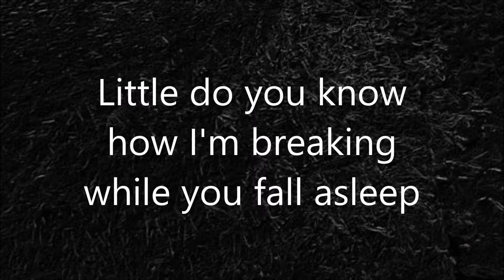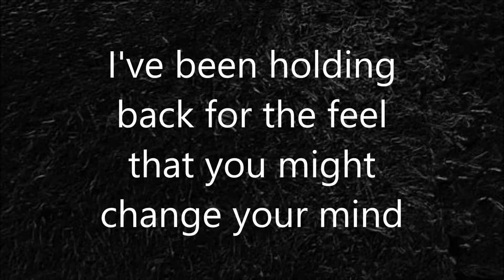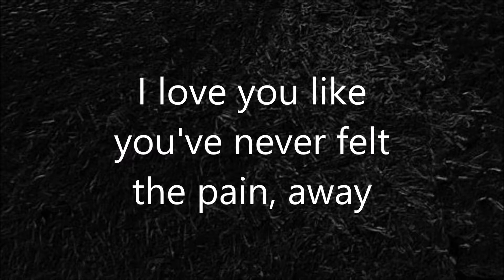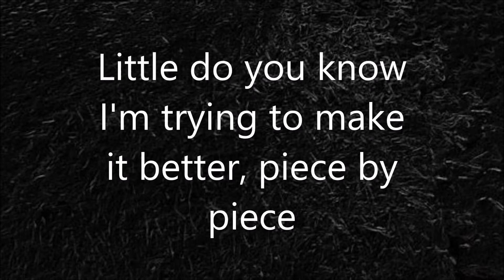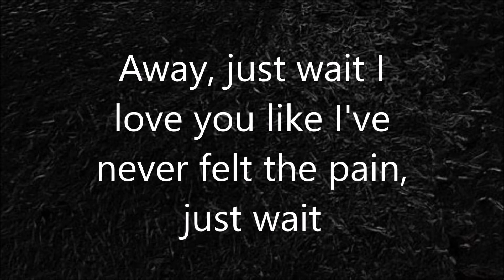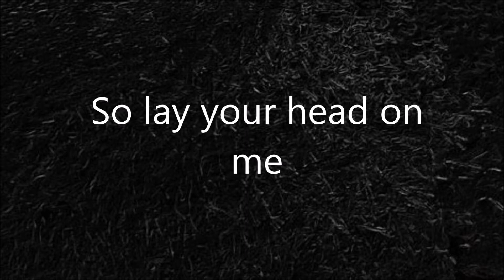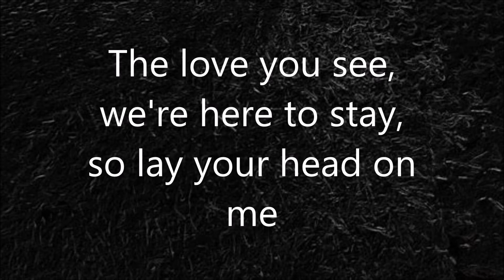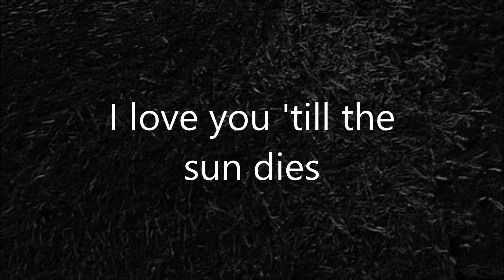Alex & Sierra - Little Do You Know (Lyrics)(HD)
Lyrics for Little do you know by Alex & Sierra. I take no credit for the song only sharing the lyrics! Hope you enjoy!

Lyrics:
I’m still haunted by the memory
I’m trying to pick myself from piece by piece
Away, away
I love you like you've never felt the pain, away
I promise you don’t have to be afraid, away
The love you see right here stays so lay your head on me
All my mistakes are solely drowning me
I, I love you till the sun dies
Away, just wait
I love you like I've never felt the pain, just wait
I love you like I’ve never been afraid, just wait
Our love we see right here stays so lay your head on me
Away, away
I love you till the sun dies